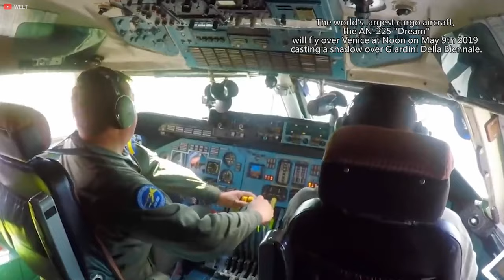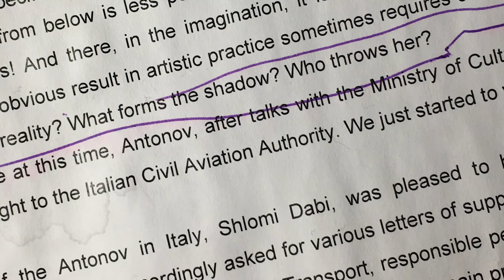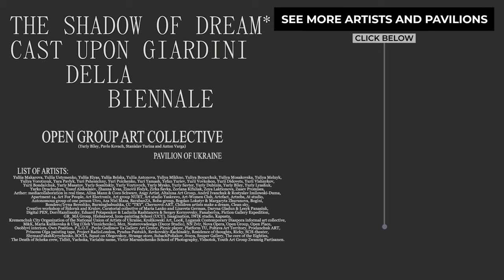Ukraine - The Shadow of Dream* Cast Upon Giardini della Biennale - Venice Art Biennale 2019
Pavilion of Ukraine as seen at the Venice Art Biennale 2019 exposition, "May You Live in Interesting Times"